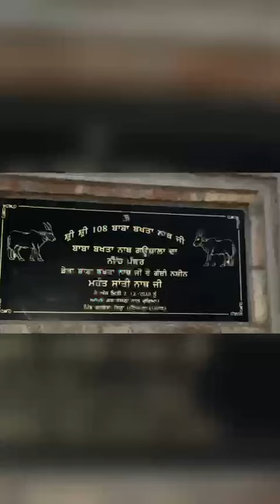Dera Baba Bakhta Nath Ji Gaushala BalBehra(patiala)